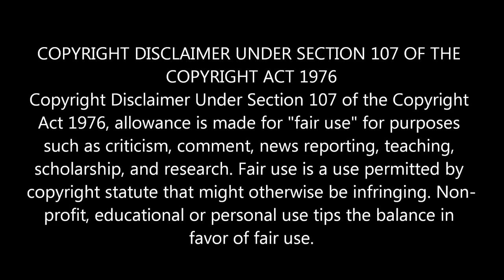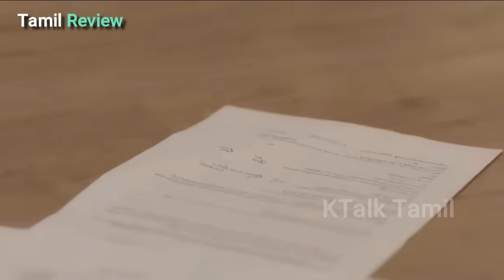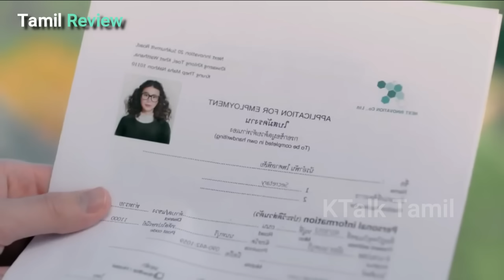Part 1 || Face Blindness CEO ❤ Secretary - Faceless Love (2023) || Thai drama Explain In Tamil/ktt